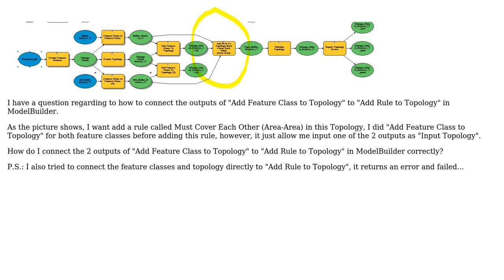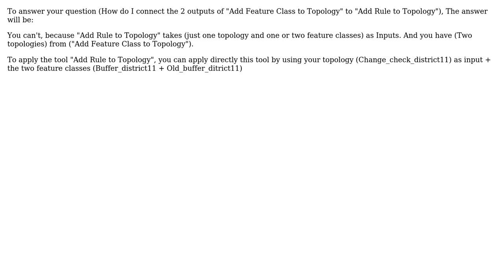GIS: Connecting Add Feature Class to Topology to Add Rule to Topology in ModelBuilder?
With thanks & praise to God, and with thanks to the many people who have made this project possible! You are responsible for your own actions.